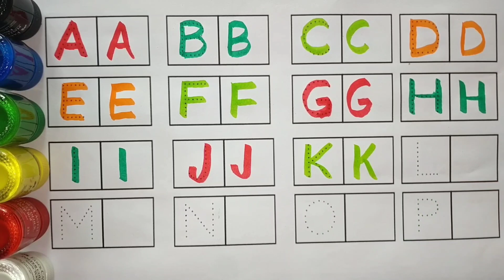ABCD|Alphabet| Aforapple|Bforball|Write the capital letters| A to P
ABCD|Alphabet| Aforapple|Bforball|Write the capital letters| A to P | abcdsong kidssong tolddlersABCD|Alphabet| Aforapple|Bforball|Write the capital letters| A to F
hello
welcome to Adi Ashu Pathshala
ABCD|Alphabet| Aforapple|Bforball|Write the capital letters| A to F |
Alphabet
abcd
Abc
ABCDEFGHIJKLMNOPQRSTUVWXYZ
aforapple
bforball
cforcat
dfordog
eforelephant
fforfish
chote bacho ki padai
a se aam
abcd
Nursery Rhymes
kids class
Alphabet phonetic
alphabet
a.b.c.dsong
Adi Ashu pathshala
phonic song
Alphabets
Alphabet
Adi Ashu Pathshala
A to F
how to write Alphabet with colourful pink, green,red colour
enjoy with Alphabet

apple song
abcd
abcd song
a for Apple b for boll
abcd rhymes
a se anar
abc song
Hindi varnamala
anar
phonics song
capital
a for Apple song
hindi varnmala
k se kabuter kha se khargosh
anar aam
ka kha ha gha
आइई
हिंदी वर्णमाला
abcd abcd
anar aam imli
 कबूतर
abcd poem
hindi rhymes
कखग हिंदी
a anar
abcd songs
ginti कखग
alphabet
asana
barakhadi
hindi alphabet learning
hindi letters
hindi swarmala
a आ
बालगीत
atoz
balgeet
k se kabuter
nursery rhymes
a.b.c.d song
a आइईउऊऋए
thanku